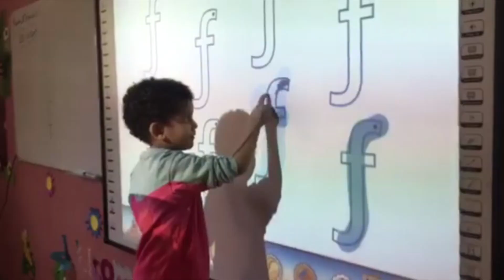Roses Classroom Ms. Hatoon Omar Anglo American PreSchool Egypt